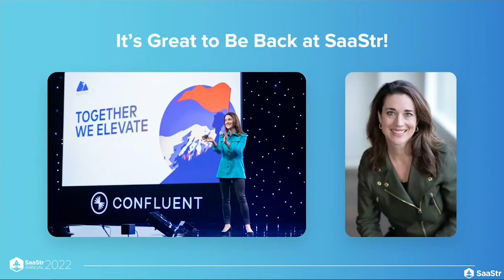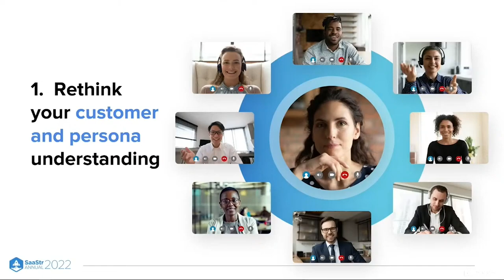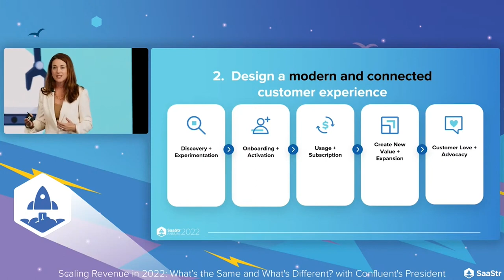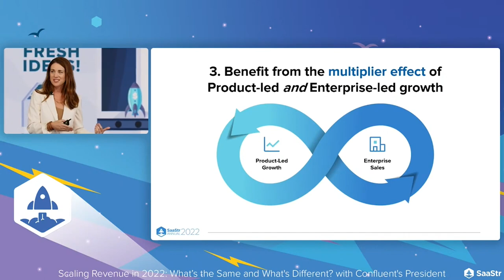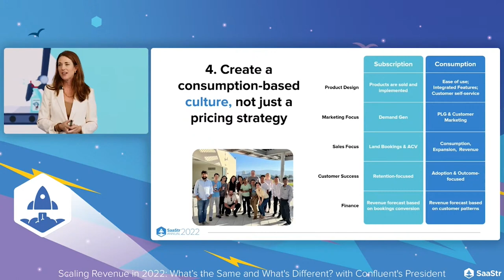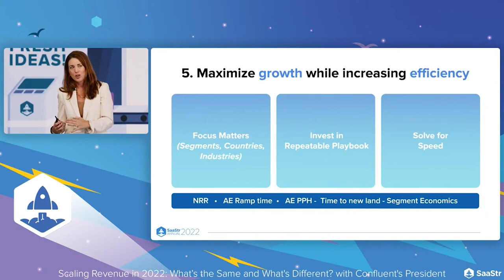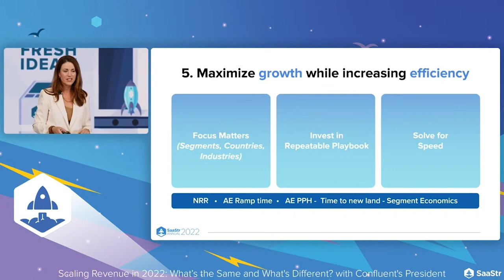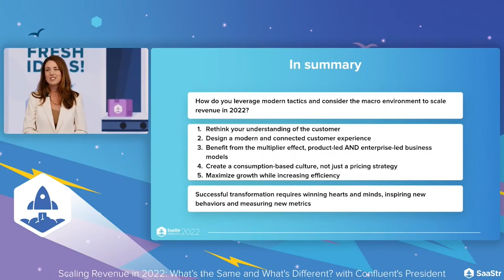Scaling Revenue Today: What’s the Same and What's Different? | Confluent President Erica Schultz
Amidst the volatility of today’s economic climate and market, GTM leaders need to be especially savvy when it comes to their company growth strategies and earning their customers’ love. A renowned enterprise software leader that has led revenue organizations and spearheaded the cloud GTM strategies at companies such as Oracle, New Relic and now Confluent, Erica Schultz is Confluent’s President of Field Operations and will share what she has seen evolve in enterprise GTM and tips on how to thrive in the current environment. From PLG and consumption-based pricing, to value-based selling and driving efficient growth, Erica will share veteran insights that will help you develop your own successful GTM strategy.